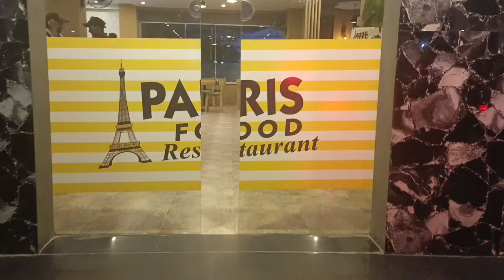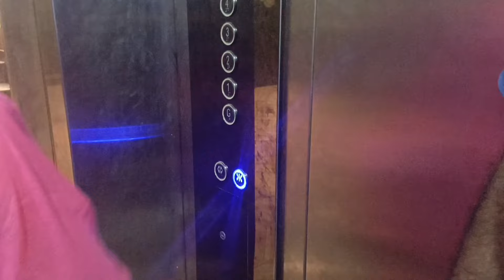My Husband And Kids Gave Me A Dinner Surprise On My Birthday 🥰 || Amara Yasir vlogs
1. "Birthday surprise dinner ideas"
2. "Husband and kids surprise party"
3. "Family surprise birthday video"
4. "Emotional birthday surprise"
5. "Birthday celebration at home"
6. "Surprise dinner party"
7. "Amara Yasir vlogs"
8. "Birthday vlog"
9. "Family vlog"
10. "Surprise party ideas"

*Long-Tail Queries:*

1. "Heartwarming birthday surprise ideas from husband and kids"
2. "How to plan a surprise dinner party at home"
3. "Emotional birthday surprise reaction"
4. "Best birthday surprise ideas for wife/mom"
5. "Family birthday celebration ideas"

1. "Birthday surprise videos"
2. "Family vlog birthday surprise"
3. "Amara Yasir vlogs birthday"
4. "Surprise dinner party videos"
5. "Emotional birthday reactions"

1.
2.
3.
4.
5.
6.
7.
8.
9.
10.

1.
2.
3.
4.
5.
6.
7.
8.
9.
10.